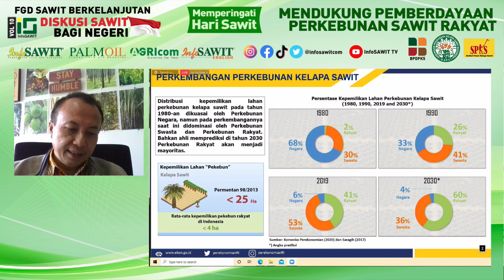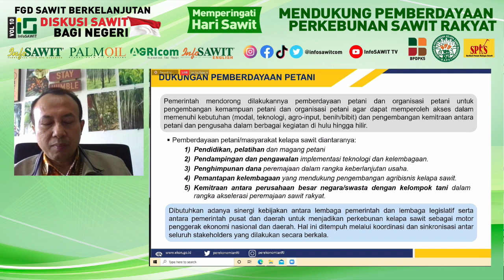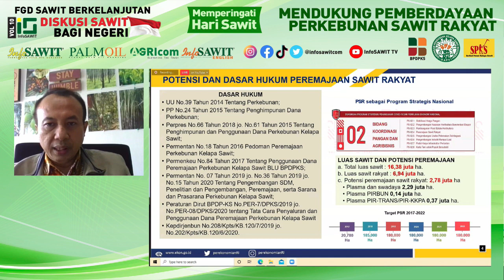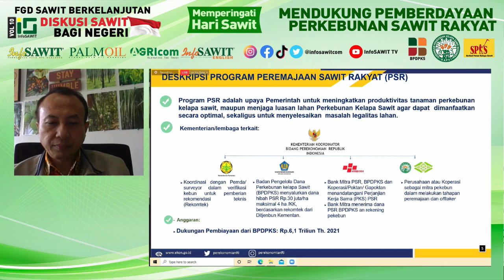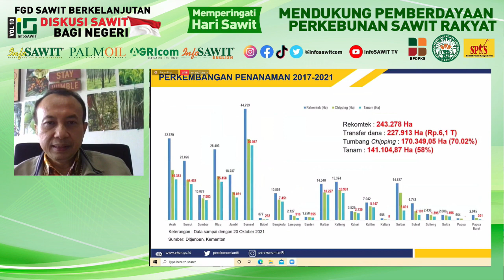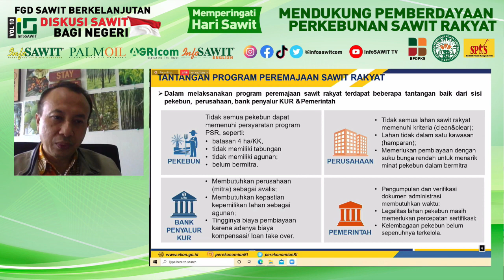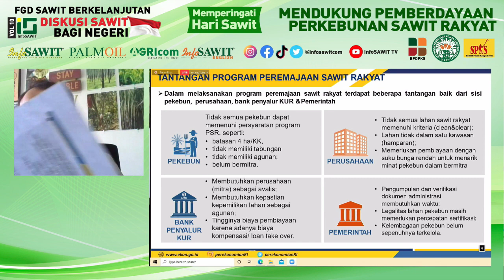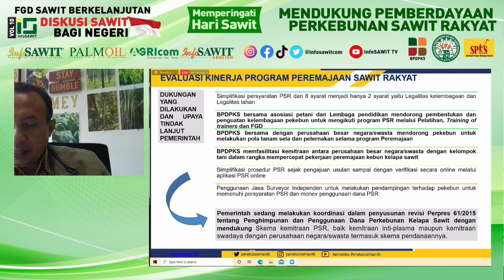FGD Sawit Berkelanjutan Vol 10 - Moch. Edy Yusuf, Asdep Menko Perekonomian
Minyak sawit menjadi pilihan utama bagi kesehatan, sosial dan menjaga lingkungan tetap lestari. Budidaya terbaik dan berkelanjutan jadi pilihan utama akan pengembangan perkebunan kelapasawit di Indonesia.